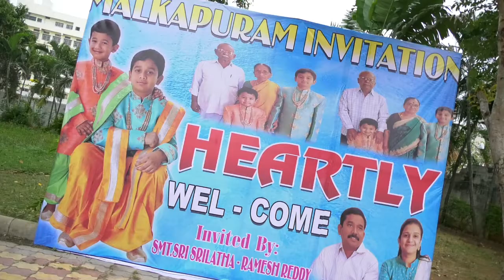Malkapooram dhothi function ceremony minakshi creations . NIZAMABAD.9848960857.